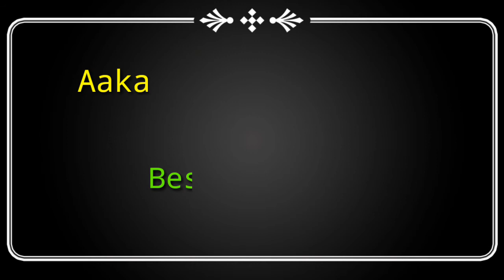Aakash Chopra Picks Best Test 11 | Virat Kohli,Aiden Markram,Nathan Lyon